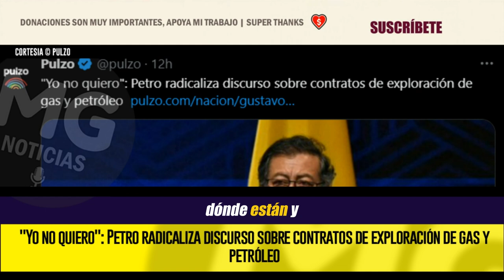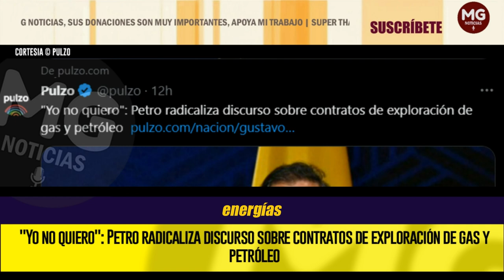ALERTA COLOMBIA ⚠️🔴 PETRO RADICALIZA DISCURSO SOBRE CONTRATOS DE EXPLORACIÓN DE GAS Y PETRÓLEO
En medio de varias medidas que se han tomado por una posible y futura crisis de abastecimiento de gas y de combustible, Gustavo Petro dijo de frente que está en contra de la firma de contratos de exploración.
PULZO